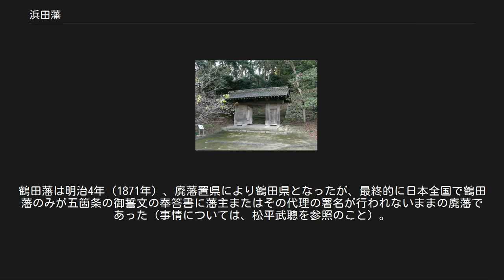浜田藩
浜田藩（はまだはん）は、石見国浜田（現在の島根県浜田市）周辺を領有した藩。
藩庁は浜田城に置かれた 浜田城に移築された津和野藩武家屋敷の門 石見国は中国地方の大半を領有していた毛利家の所領であった。
しかし毛利家は、慶長5年（1600年）の関ヶ原の戦いに敗北し、周防国・長門国の2国に減封となる。
その後、石見は徳川氏の直轄領となるが、津和野藩に坂崎直盛が入ると、坂崎家の管理下に置かれた。
 元和5年（1619年）2月13日、伊勢松坂藩より古田重治が石見国の1部、5万4000石を与えられて入封し、浜田藩が立藩した。
藩庁の置かれた浜田城は、かつて吉川家なども陣屋を置かれとされる鴨山で、古田家が新たに築城したものである。
築城の際、鴨という名は城地にふさわしくないとして亀山に地名が改められ、城の別称は亀山城と呼ばれた。
慶安元年（1648年）、第2代藩主・古田重恒は重臣を斬殺するというお家騒動（古田騒動）を起こし、また嗣子が無かったこともあって改易となった。
 その後、浅野長治と亀井茲政が浜田藩を管理したが、慶安2年（1649年）8月12日、播磨山崎藩より松平（松井）康映が5万石で入封する。
その後、5代にわたって在封したが、第5代藩主・松平康福時代の宝暦9年（1759年）1月15日、下総古河藩に転封される。
 代わって同地より、徳川四天王の本多忠勝の嫡流である本多忠敞が5万石で入封した。
これは本多氏の一族である本多忠央が前年に郡上騒動による連座で改易され、本家もそれに連座する形で左遷されたものである。
第3代藩主・忠粛時代の明和6年（1769年）11月18日、三河岡崎藩へ移封される。
 代わって古河藩から岡崎藩に転封されていた松平（松井）康福が再度5万5400石で再封する。
康福は老中としての精勤を賞され、1万石の加増を受けた。
第3代藩主・康任の時代の天保7年（1836年）鬱陵島を仲介所とする李氏朝鮮・清との密貿易が間宮林蔵の密偵により発覚し、康任は老中を罷免され蟄居されるという竹島事件が起こる。
このため、康任は失脚して強制隠居処分に処され、第4代藩主・康爵は天保7年（1836年）3月12日に陸奥棚倉藩へ懲罰的な転封となった。
 上野国館林藩より第6代将軍・徳川家宣の弟・清武を祖とする越智松平家の松平斉厚が6万1000石で入封した。
第15代将軍・慶喜の実弟であり、水戸徳川家から養子に入った第4代藩主・武聰は、慶応2年（1866年）の第二次長州征伐のとき浜田口を担当し、長州藩側の大村益次郎が指揮する軍にことごとく撃破された。
浜田の街に長州軍が入ったときには、武聰は戦わずして浜田城を放棄して松江城に逃れた。
その後、武聰は美作国の飛び地（鶴田領）まで逃れ、ここで鶴田藩を興して明治維新を迎えた。
この際に、浜田の街は焼き払われ、浜田城も同時に灰燼に帰した。
その後、浜田は長州藩が占領し続けた。
 明治2年（1869年）、版籍奉還により隣接して同じく長州藩の占領下にあった旧幕府領・石見銀山領とともに大森県となり、さらに明治4年（1871年）、県庁が浜田へ移転され浜田県となった後、島根県に編入された。
 外様 5万4千石 （1619年 - 1648年） 重治 重恒 譜代 5万石 （1649年 - 1759年） 康映 康宦 康員 康豊 康福 譜代 5万石（10万石格） （1759年 - 1769年） 忠敞 忠盈 忠粛 再封 5万5千石→6万5千石 （1769年 - 1836年） 康福（やすよし）〔従四位下・周防守、侍従〕 大坂城代・西の丸老中・本丸老中 康定 康任 康爵 親藩 6万1千石 （1836年 - 1866年） 斉厚 武揚 武成 武聰 鶴田藩（たづたはん）は、幕末から明治初頭まで存在した藩。
藩庁は鶴田陣屋（現在の岡山県津山市）に置かれた。
 慶応2年（1866年）、第二次長州征伐の際、松江城に逃れた松平武聰は、浜田藩の飛び地であった美作国久米北条郡鶴田（岡山県岡山市北区建部町）まで落ち延び、幕府より蔵米2万石を支給された。
翌慶応3年（1867年）、美作国内に鶴田8千石に加え、新たに所領2万石を与えられ2万8千石で立藩した。
慶応4年（1868年）5月、明治政府より加増があり、最終的に6万1千石の石高となった。
鶴田藩は明治4年（1871年）、廃藩置県により鶴田県となったが、最終的に日本全国で鶴田藩のみが五箇条の御誓文の奉答書に藩主またはその代理の署名が行われないままの廃...